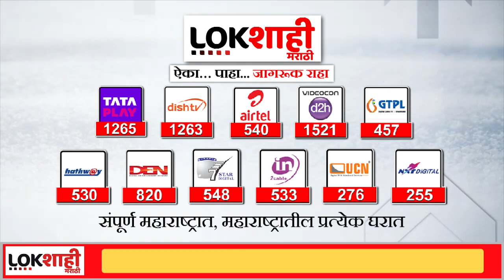Ashish Shelar : 'मुंबई महापालिकेवर भाजपचाच विजय होणार' आशिष शेलारांनी व्यक्त केला विश्वास